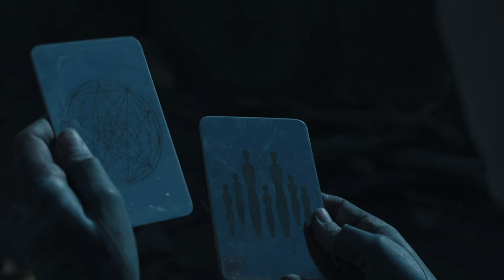Raised by Wolves Comic Issue 1 | Dramatized Recap & Analysis | HBO Max DC Comics Tie-in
HBO Max and DC Comics teamed up to put out a Raised by World comic giving a small window into the religious war on Earth. It’s a pretty short issue but I thought it’d be fun to recap it in dramatic style with some music and sound effects! I also highlighted some of the interesting details they reveal.

Raised by Wolves #1, a free 8-page mini backstory for the show, is available for free from participating digital retailers. In the comic, sent on a mission from a destroyed Earth, two androids raise humanity's best hope for the future on a distant planet. But do the monsters that forced them to leave also haunt this new home?x

If you enjoyed this video, you may want to check out my new one where I give a similar "dramatized recap" treatment to the Alien / Prometheus tie-in comic "Fire and Stone"! This series takes place over multiple eras across both the Alien and Predator franchises!

We’ll breakdown the finale and have more analysis like this!